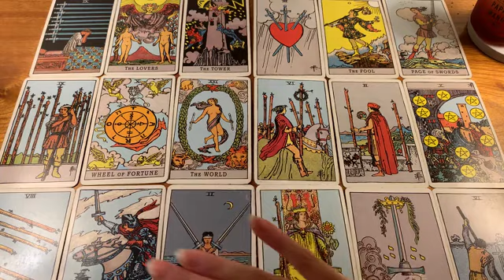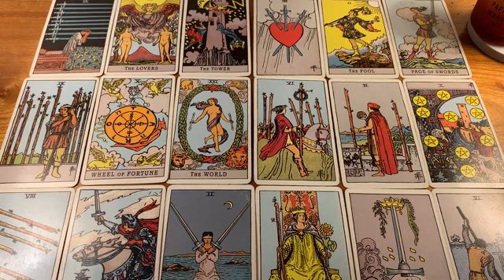TAURUS 😍 THE FUTURE OF YOUR CONNECTION 😍 17 JANUARY 2024 DAILY TAROT